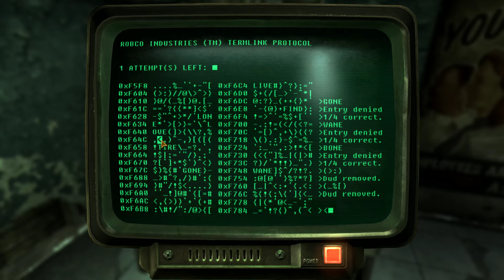Fallout: New Vegas Hardcore Part 35- REPCONN HQ